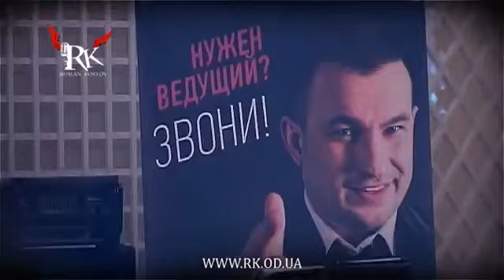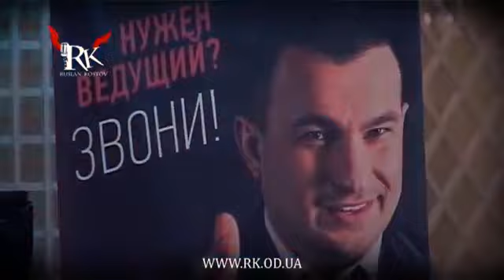RK Ведущий Руслан Костов Свадьба Сады победы 30.08.13